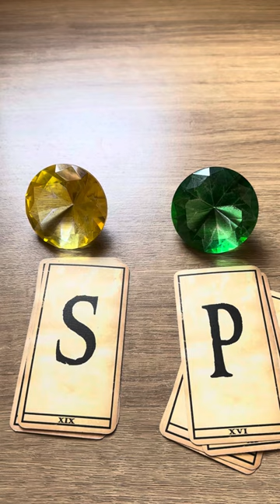ELE HOJE EM RELAÇÃO A VOCÊ! !!💘 [ Tarot Responde ] Tarô [Tarô ] Tarot